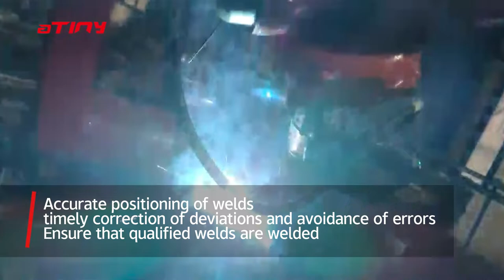Borunte Robot with seam tracking sensor welding Radiator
seam position function，make robot always welding in the right place.
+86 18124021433